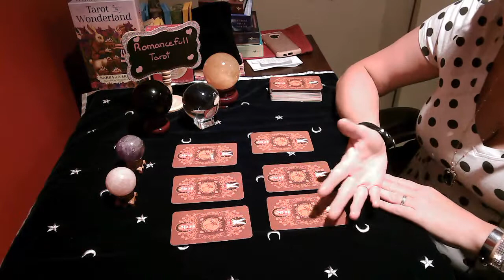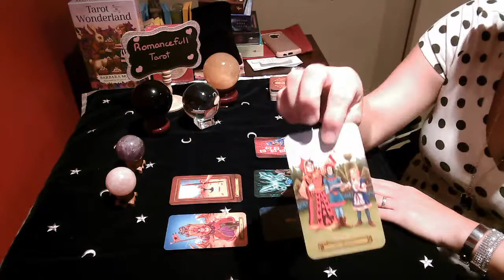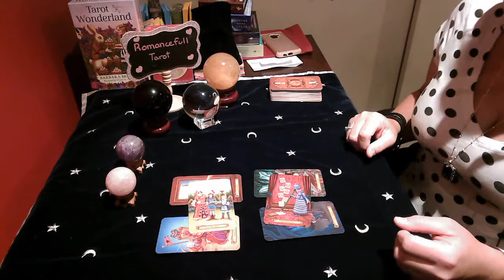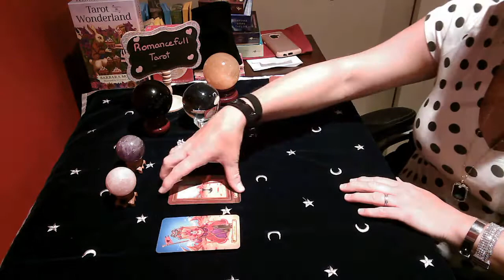VIRGO!! THIRD PARTY!! DOES HE /SHE LOVE ME OR THEM??!! Tarot june 19 2020